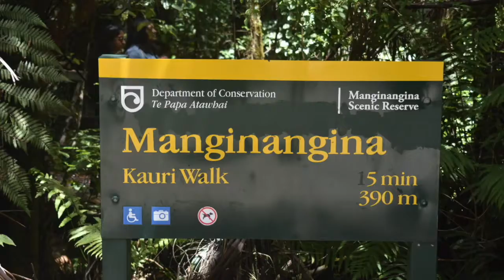NZ Cruise 2017-18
Photos taken on Christmas/New Years cruise around New Zealand